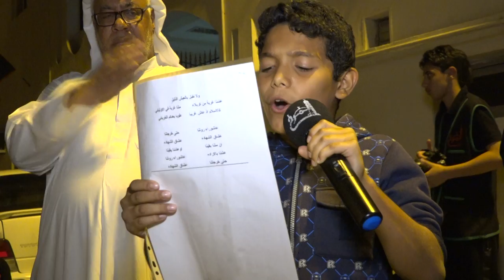السيد احمد حسن - ليلة استشهاد اولاد مسلم بن عقيل 26 صفر 1438هـ - المرخ